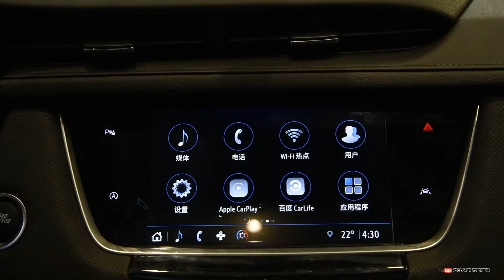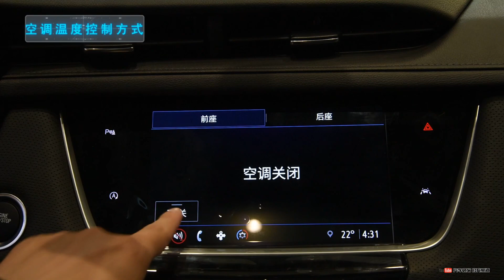功能手册 2021款凯迪拉克Cadillac XT6 28T 六座四驱风尚型